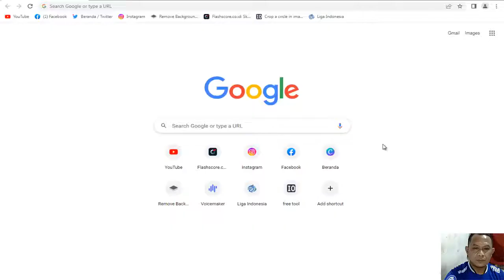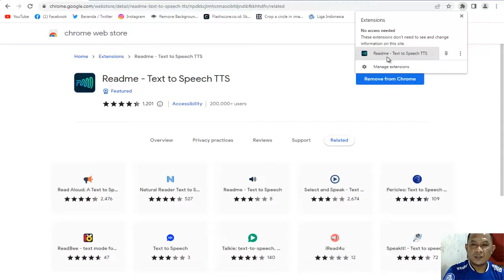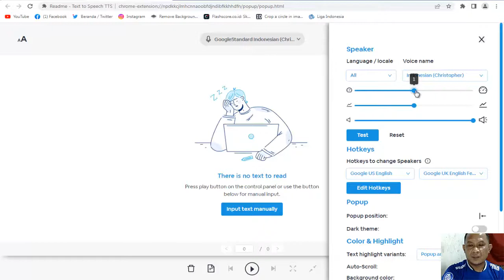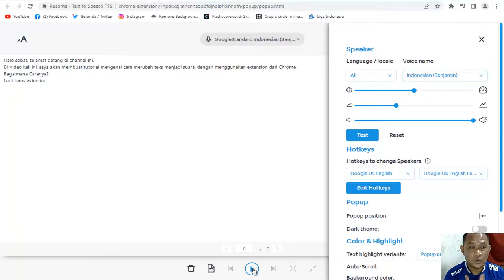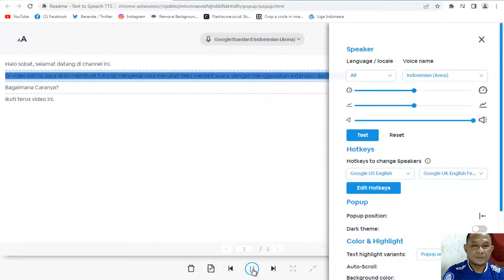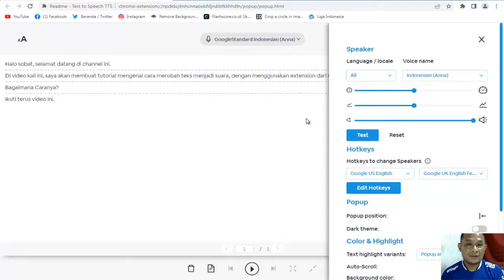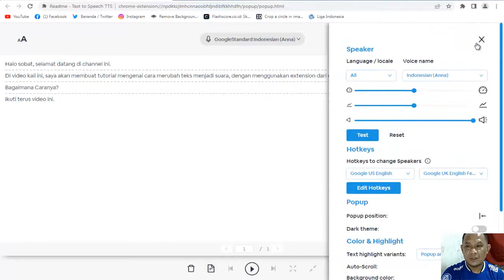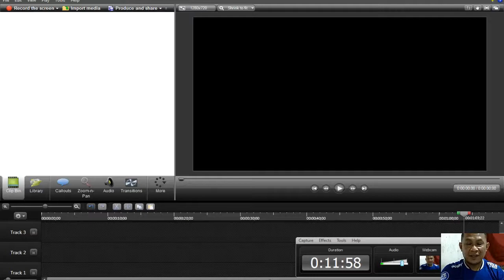Cara merubah Teks menjadi Suara Natural dengan menggunakan Readme dari extension Chrome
Tutorial kali ini, saya membahas mengenai cara merubah teks menjadi suara, untuk Backsound di video yang akan di upload di Youtube.
Aplikasi ini Gratis 100%, karena hanya menggunakan extention dari chrome.

Untuk Lebih jelasnya, bagaimana caranya ?
Tonton aja Guys video ini